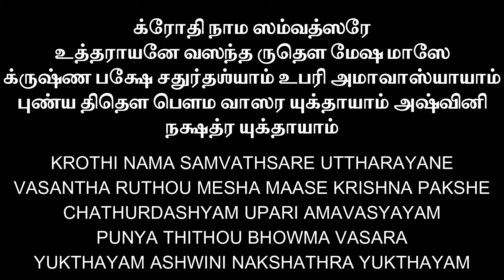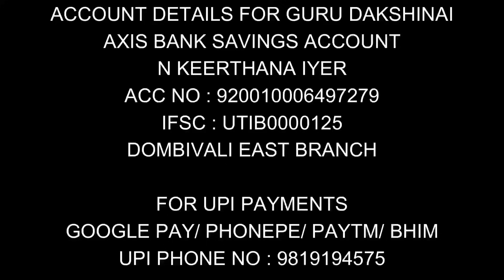07/05/2024 SAMAVEDA AMAVASAI THARPANAM சாமவேத அமாவாசை தர்ப்பணம் WITH TAMIL/ENG SUBTITLES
THIS VIDEO ABOUT HOW TO PERFOM SAMAVEDA  AMAVASAI THARPANAM STEP BY STEP WITH TAMIL/ENGLISH SUBTITLES GUIDE BY SRI SATHYANARAYANA VADYAR FROM MUMBAI.

TIME STAMP :
00:00 INTRO
00:10 ANNOUNCEMENT
00:22 WHAT WE SHOULD KEEP READY FOR THARPPANAM
01:27 AACHAMANAM
10:20 HOW TO SET KOORCHAM FOR THARPPANAM
11:07 THARPPANAM STARTING
16:52 AMMA ALIVE THARPPANAM
18:57 AMMA NOT ALIVE THARPANAM
21:07 AMMA SIDE THARPPANAM
26:18 PRADAKSHINAM NAMASKARAM

GOOGLE PAY
PHONEPE
PAYTM
BHIM